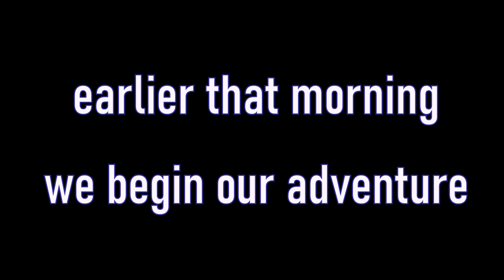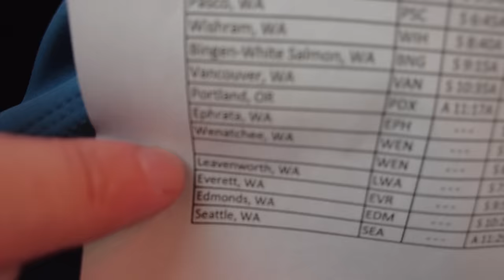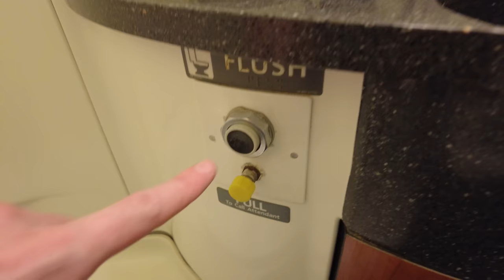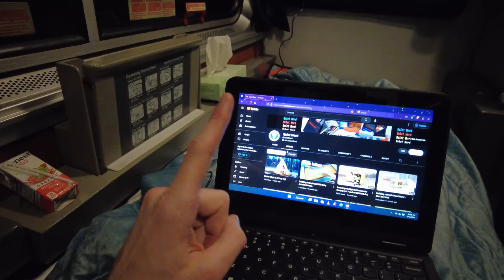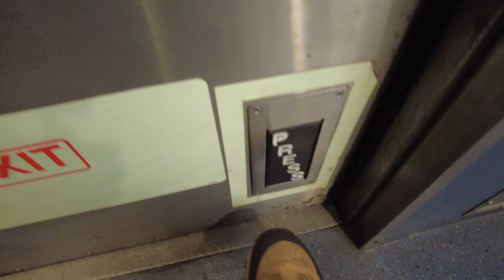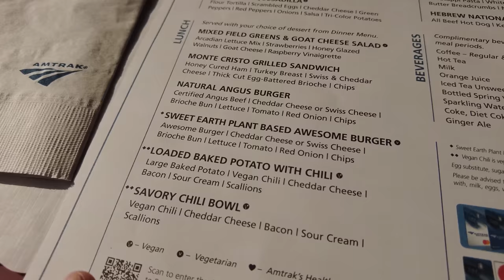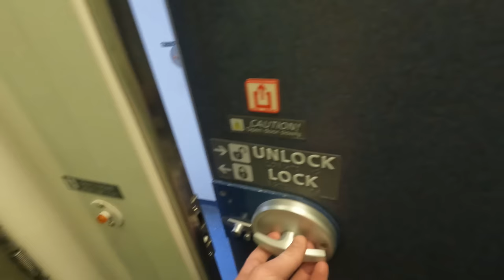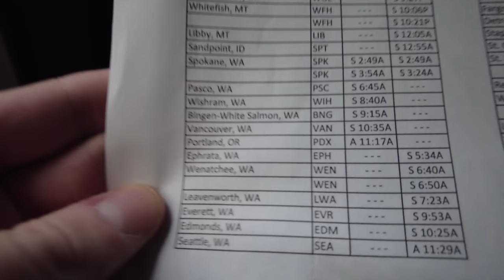42 Hour Journey On Sleeper Train - Amtrak Empire Builder ( Chicago → Washington State )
Join me on this latest adventure as we travel by sleeper train the Amtrak Empire Builder from Chicago all the way Washington State. Some beautiful views on this trip :D. So get comfy and lets go!

Let me know if you like these types of videos~

Unique Code: QUIETNERD10YP

Stats for nerds :D ( like myself )

I edit my video on the software  " Vegas Edit 20 ( Steam Edition ) "
Over 150gb of footage
30 + Hours to edit

Cheers!